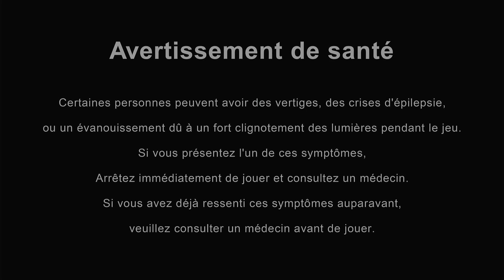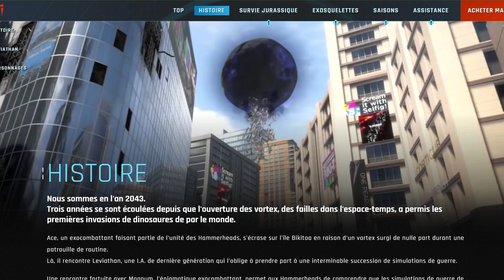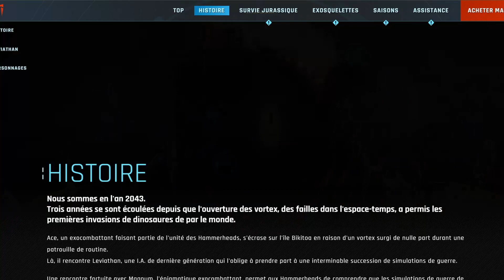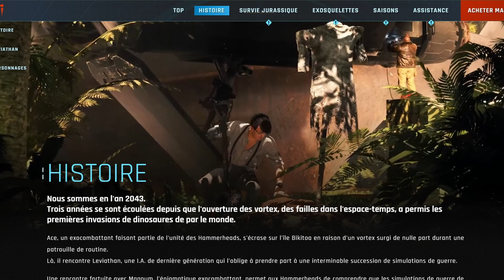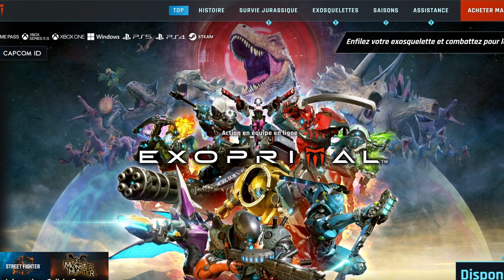PGP - Gaming Avis Chrétien, Exoprimal est-il bon ?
Bonjour, tout le monde, bonjour les chrétiens! Nouvelle vidéo, PGP - Gaming Avis Chrétien, Exoprimal est-il bon ? Sortie dans le GAME PASS - XBOX Series - XBOX One - Windows - PS5 - PS4 et Steam depuis le 14/07/2023.
🔷Chapitres

00:00 Bonjour tout le monde
01:40 Exoprimal présentation
05:04 Start !
05:55 Avec Nitox en coop
08:12 Dans le HUB
09:10 On joue !
15:50 Final
22:50 On a perdu xD
26:29 Une deuxième pour la route
39:05 Fin de la partie
39:52 Exoprimal les + et les -
51:10 Merci d'avoir regardé la vidéo